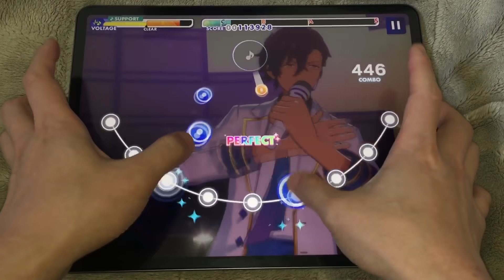(譜面反転) [あんスタMusic] Gate of the Abyss [Expert 30] Perfect Combo S+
Gate of the Abyss / UNDEAD
スピード 7.7　タイミング 0